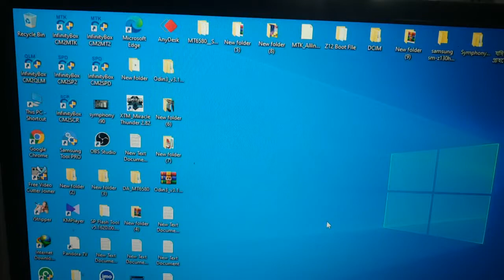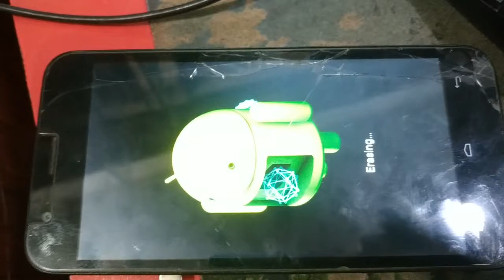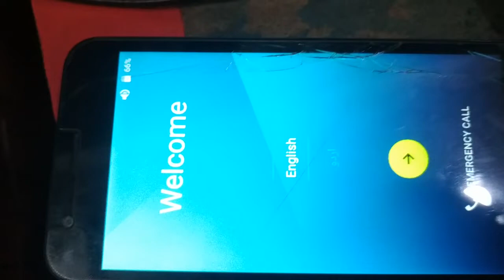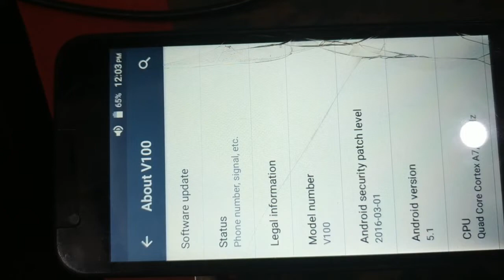SYMPHONY V100 FRP AND PATERN UNLOCK DONE BY CM2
how to symphony v100 google account/frp remove by cm2.BMC TELECOM BD